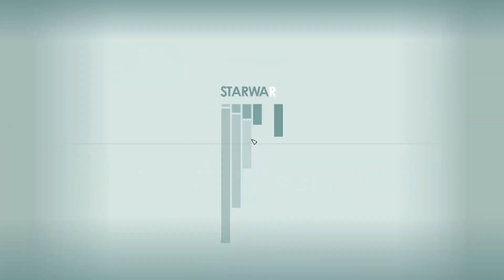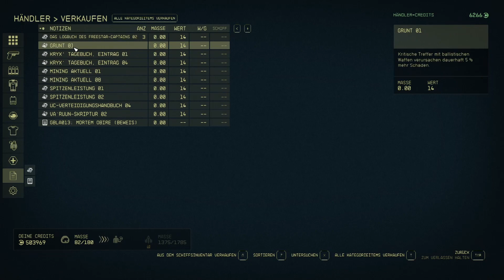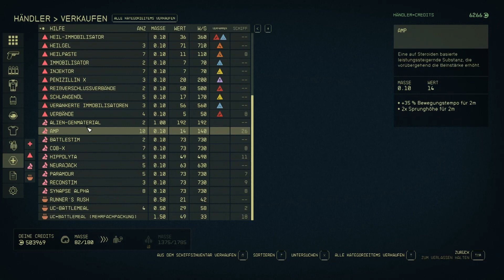Starfield - Raub im zivilen Kolonisten-Camp...auf Tau Ceti VIII-B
Sarah und ich finden auf Tau Ceti VIII-B ein Camp von Kolonisten und räumen mal soweit alles aus, was so geht ohne aufzufallen.